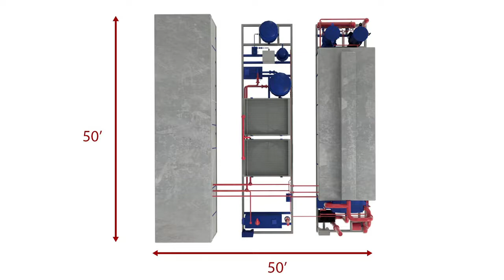North American Shale Magazine's Top News - Week of 5.14.18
North American Shale Magazine’s Top News for the week of 5.14.18 covers critical information and in-depth storylines in the shale oil industry. From the oilfields in Texas, a North Dakota drill pad or the conference room of a company or policymaker, North American Shale Magazine’s Top News is always in tune with the most important shale stories of the day and produced as a short comprehensive video.